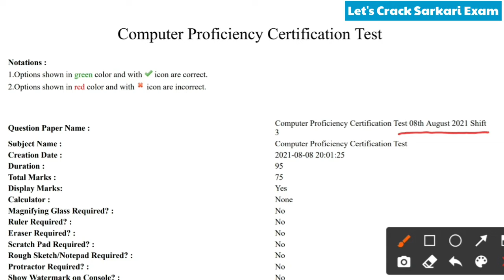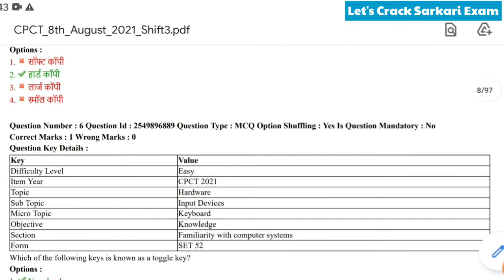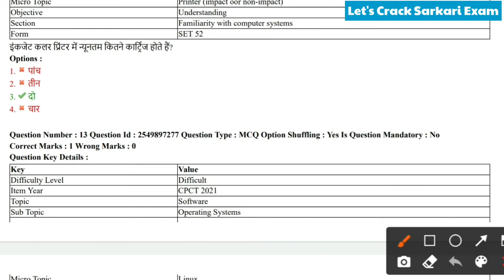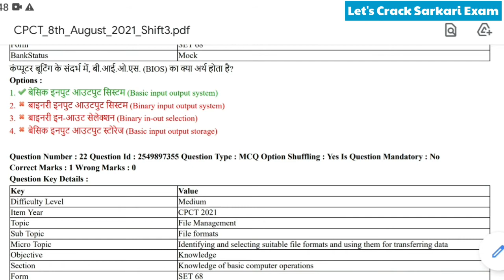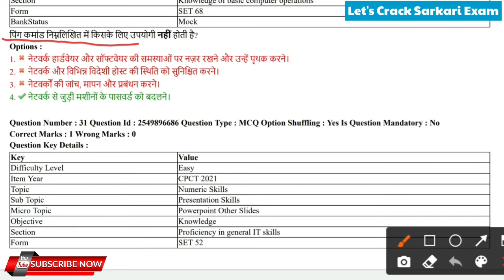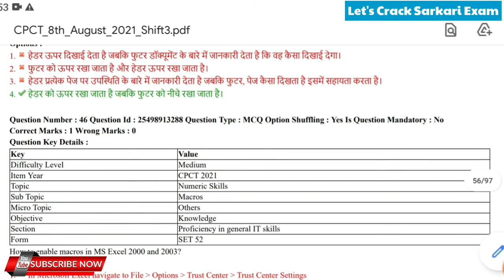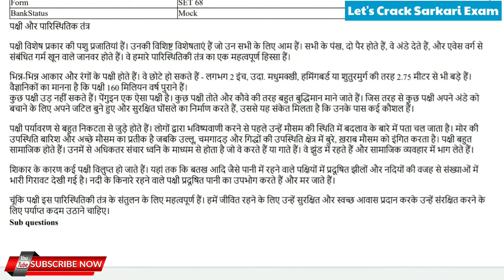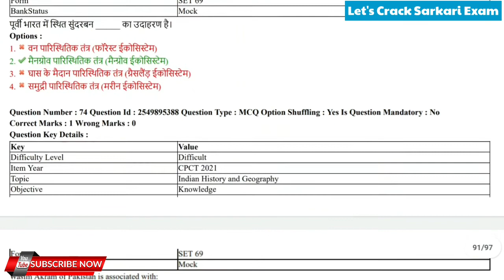MP CPCT Previous Question Paper ! CPCT Exam Preparation 2021 ! MP CPCT Exam 2021 ! MP CPCT ! CPCT !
MP CPCT previous year question paper ! cpct exam preparation 2021 ! MP CPCT Exam2021 ! MP CPCT old Paper ! MP cpct exam date 2021

MP CPCT Notification 2021
MP CPCT
MP CPCT old questions Papar
MP CPCT Exam 2021
MP CPCT Exam date 2021
MP CPCT previous year question paper
MP CPCT ki Taiyari Kaise Kare
MP CPCT Syllabus In Hindi
MP CPCT Exam
MP CPCT new update
MP CPCT preparation
MP CPCT old Paper
CPCT Exam
cpct exam preparation
cpct exam preparation 2021
cpct exam questions 2021
cpct exam syllabus 2021
cpct exam questions 2019
cpct ki taiyari kaise kare
cpct exam
cpct exam 2021
cpct old paper 2019
cpct mp
cpct full information in hindi
cpct exam questions
cpct exam date 2021
MP CPCT Exam validity
cpct old paper kaise download kare
cpct old paper in hindi 2019
cpct old paper solution